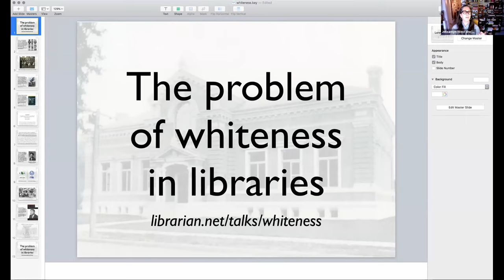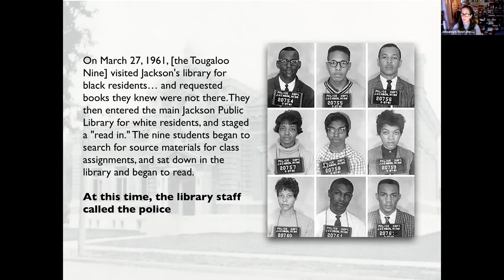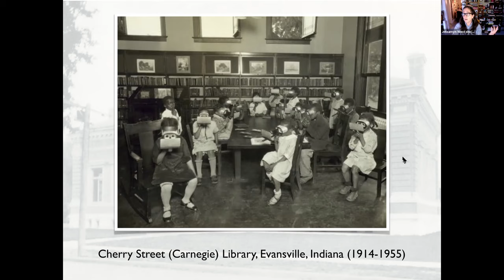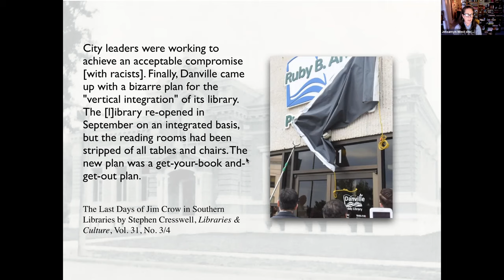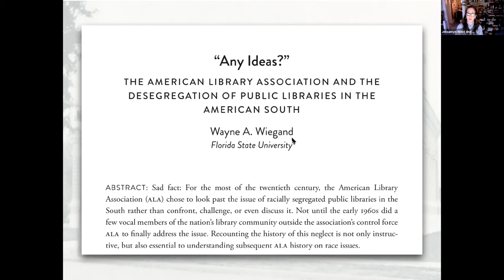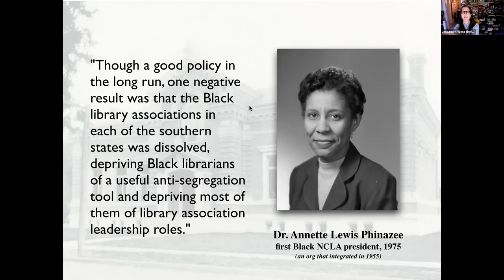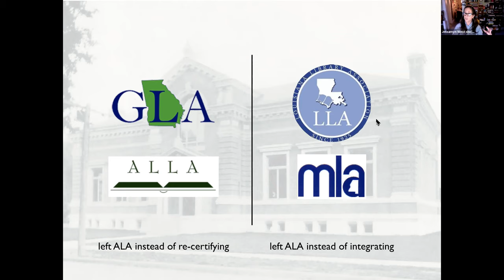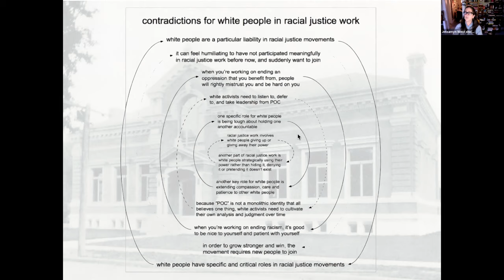1st Thursdays Anti-Racism Talk (January 7, 2021)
On the first Thursday of every month, the Vermont Library Association hosts a virtual get together. Alternate months are on anti-racism topics.